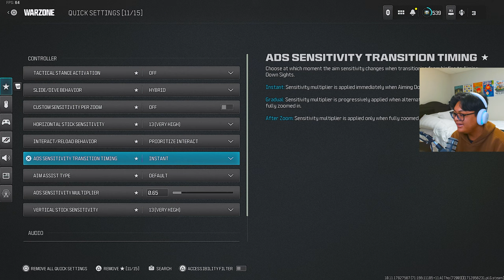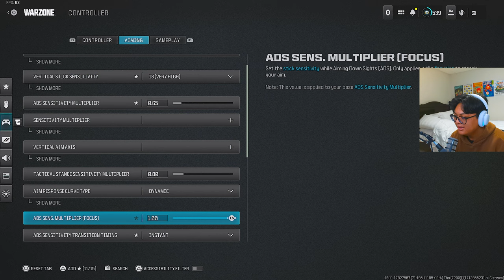Trying JKUCCI's Warzone Rebirth Island Controller Settings! - MW3 Warzone Controller Settings